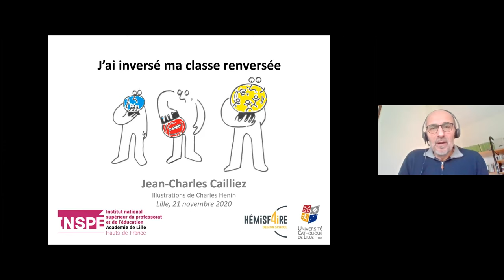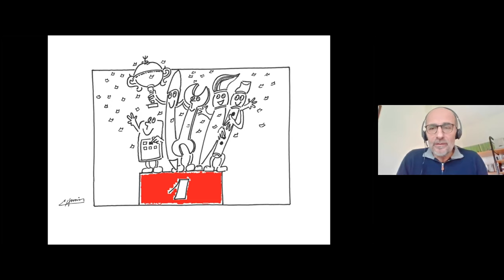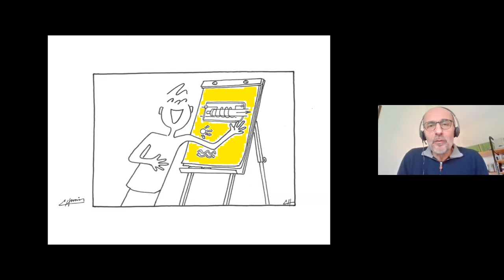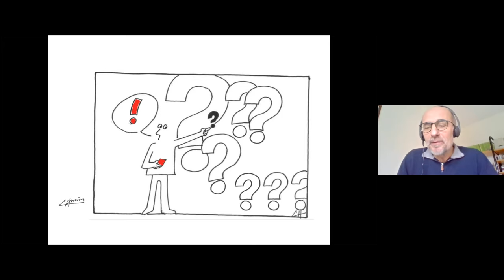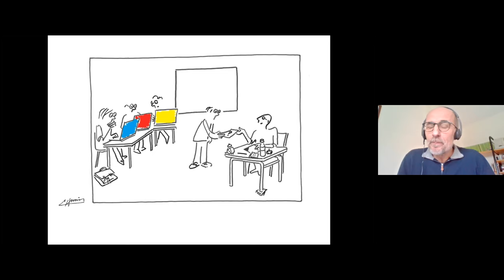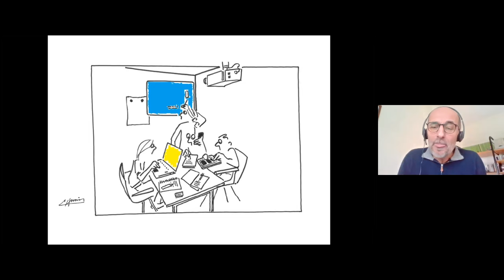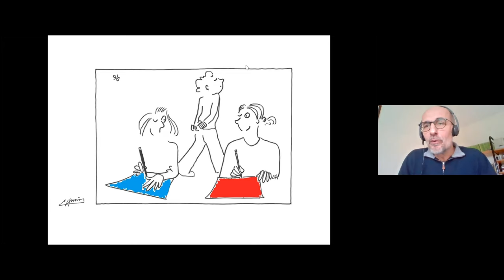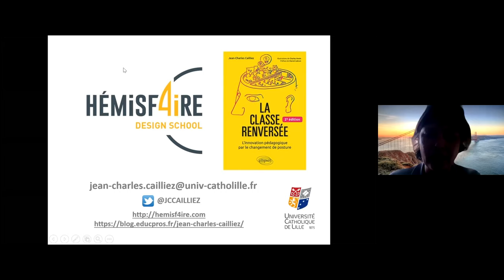Jean-Charles Cailliez - Dispositifs hybrides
Dispositifs hybrides, deux regards sur les apprentissages dans l’école de demain.

J’ai inversé ma classe renversée !
Jean-Charles Cailliez, directeur d’HEMiSF4iRE Design School, vice-président Innovation de l’Université Catholique de Lille